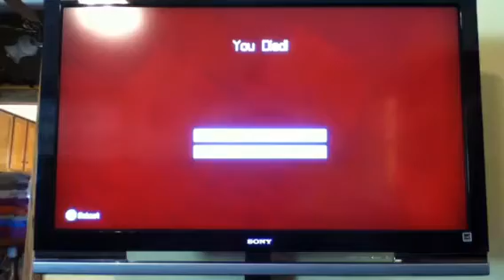Minecraft LP | Episode 2 | Epic FAILNESS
Episode 2 to my minecarft lP